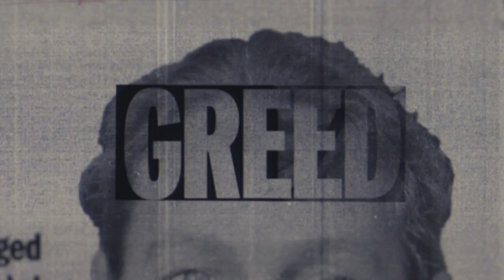David Greene Remembers Family's Shooting | Snapped Sneaks (Season 25, Episode 7)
Police in Grants Pass, Oregon, are called to the scene of a chilling crime. Gunshot victim David Greene remembers running to a neighbor's house for help after the murder of his wife, Lynnann Greene, and shooting of his young son, Nathaniel Greene.

Watch full episodes in the free Oxygen app.